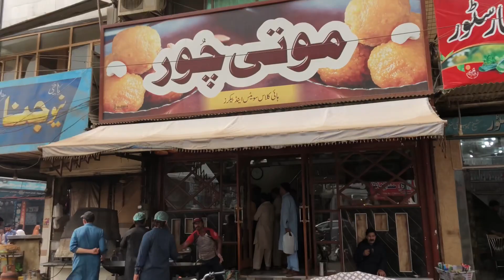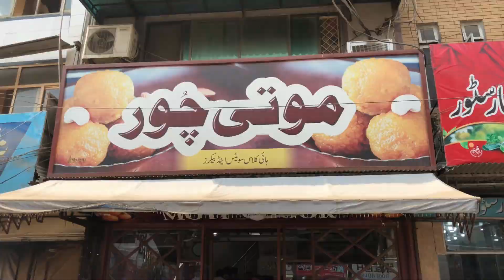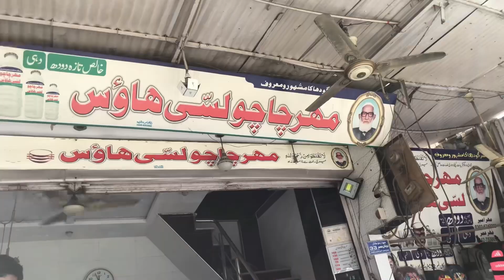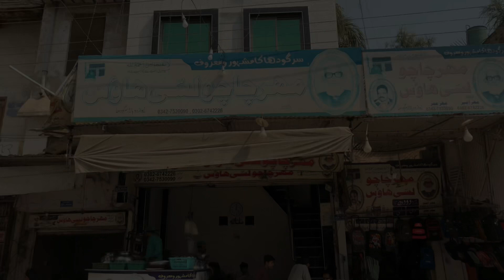MOTICHOR KI HALWA PURI | Chachey MEHAR ki LASSI | Sargodha ka Nashta | Street food Pakistan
In This Video we explore  Best Halwa Puri in sargodha Motichor ki Halwa Puri i explore to him Because only One man selling Level of Halwa Puri .for more Infromation watch this video.